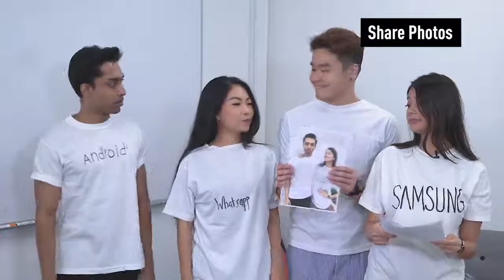iPhone vs Android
iPhone vs Android_MP4 720p.mp4